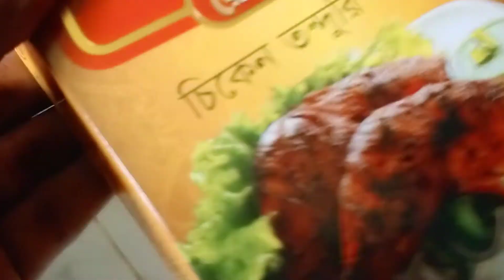১০ মোহর শেষ।আমাদের সাথে আজকে কারা কারা ইফতার শেষ শেয়ার করলো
রহমতের ১০ দিন শেষ হয়েছে। আল্লাহ সুবহানাহা তায়ালার কাছে থেকে কিছু নিতে কি পেরেছি।সবার উচিৎ এই মাসে বেশি বেশি ইবাদত করা।আর পরিবারের সদস্যদের সাথে নতুন মেহমান খালাম্মা ইফতার শেয়ার করেছে। অনেক ভালো লেগেছে।আমরা সবাই সবার সাথে মিলে মিশে ইফতার করবো এটাই আমার ধর্ম।আমি